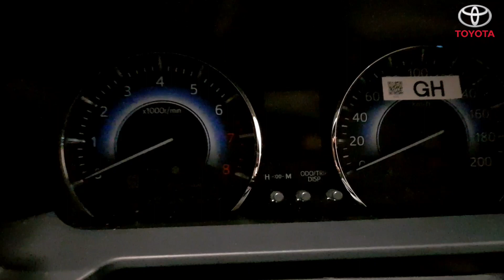TOYOTA RUSH TRD Sportivo 2020 || Warna Merah || Fitur Terlengkap || Harga PROMO DIJUAL MURAH DISINI.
All New TOYOTA RUSH TRD Sportivo 2020 Warna Merah ||
Video Fitur Terlengkap || Harga PROMO DIJUAL MURAH DISINI.
○ Cash & Credit
○ (Trade in)  Terima Tukar Tambah
○ Insurance
○ Promo Kredit DP Murah

Info&Pemesanan Hub :
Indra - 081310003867